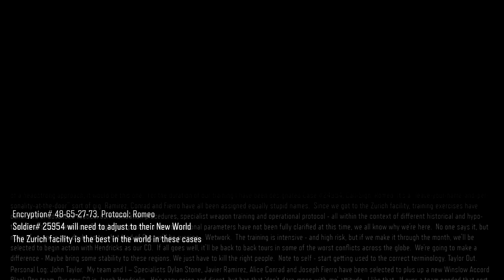CODBO3 Nightmares Gameplay Highlights 4